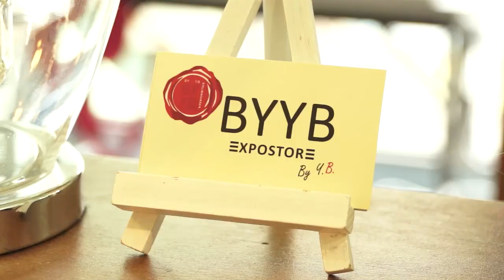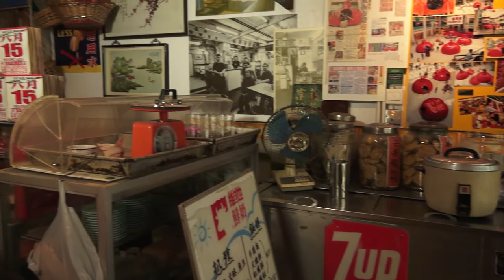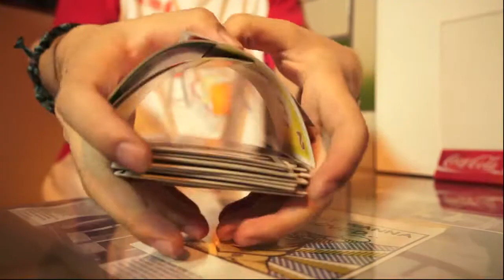賽馬會創意藝術中心之旅 (下)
由石峽尾工廠大廈於2005年改建的賽馬會創意藝術中心，於2008年開幕，以自負盈虧及非牟利機構模式運作。中心內擺放了過百位本地藝術家的心血，除了可以購買他們的作品外，亦可參加工作坊，親手製作獨一無二的藝術品。另外亦設有咖啡室供市民休憩，在繁囂的生活中放慢節奏，也是一種享受！

想知道更多有關賽馬會創意藝術中心的資訊，可以重溫上集報道。